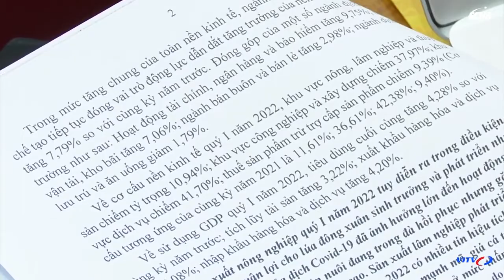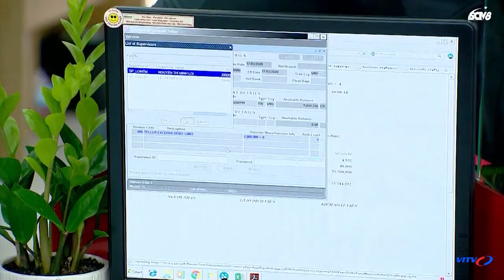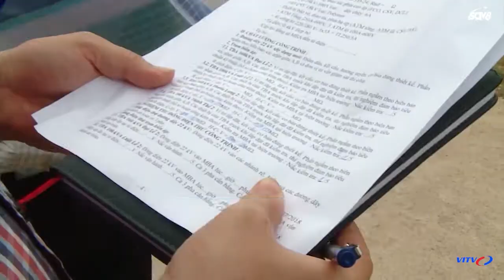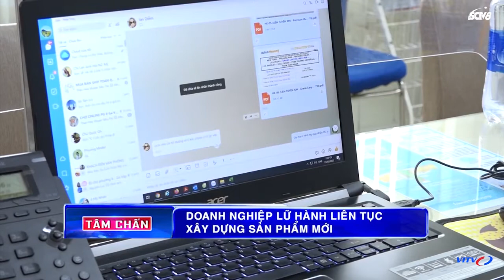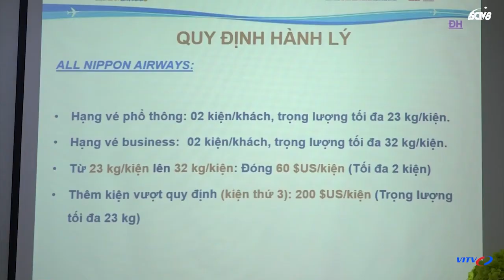TIN MỚI SÁNG 11/04 | KINH TẾ QUÝ I KHỞI SẮC TRÊN HẦU HẾT CÁC LĨNH VỰC | VITV